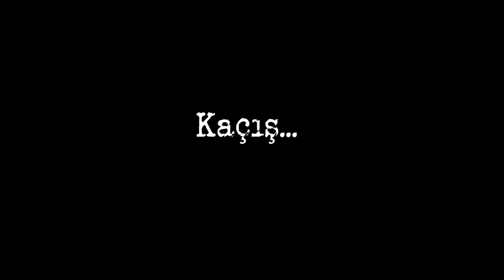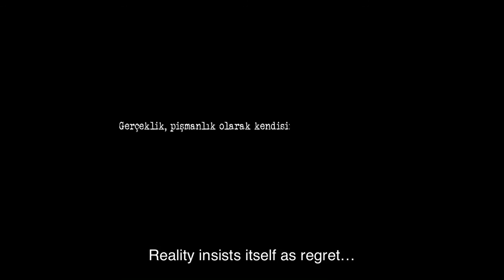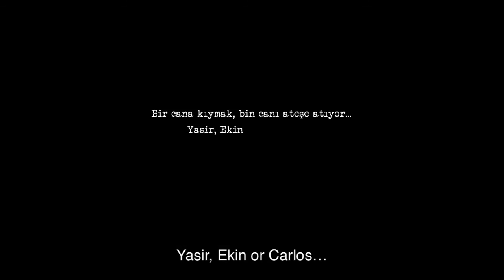Kaçış Filmi - Genç Duruş 2020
Genç Duruş 2020 Görsel İçerik Yarışmasında Fakültemiz Topluluklarından Yeni Dünya Uluslararası İlişkiler Topluluğu 6 Yarışmacı Grup Arasında İkinci Oldu! Öğrencilerimizi Tebrik ederiz!